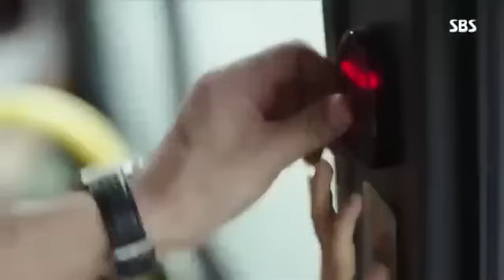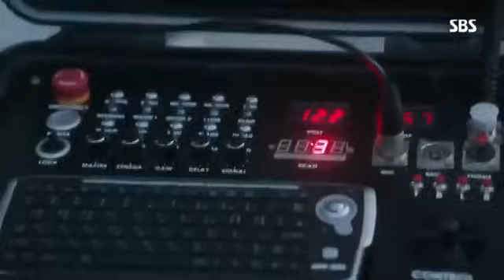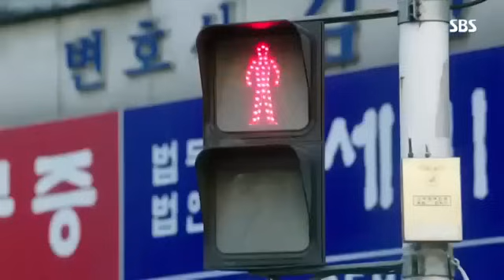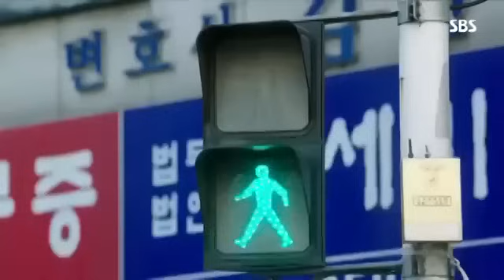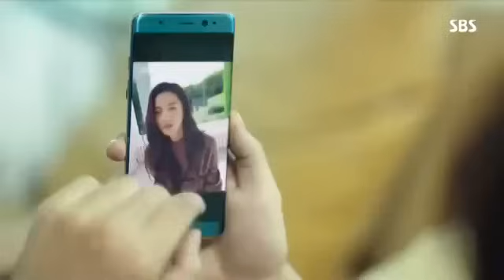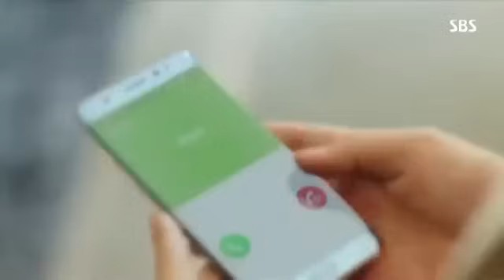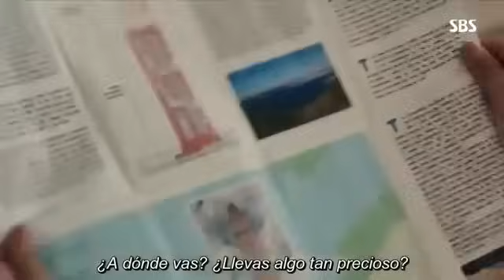La leyenda del mar azul || cap 1